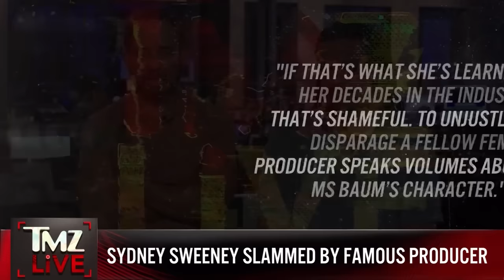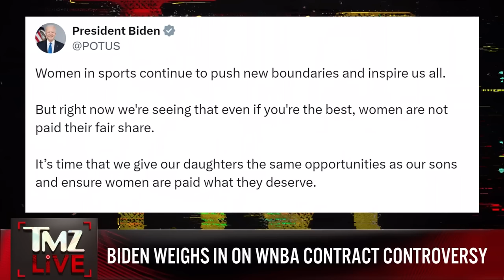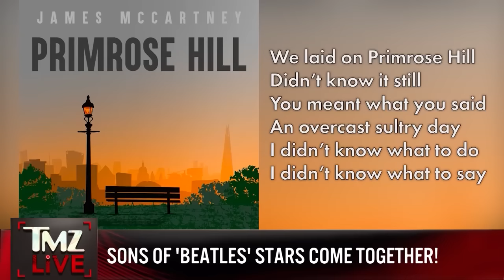Hollywood Producer Claims Sydney Sweeney Is 'Not Pretty,' 'Can't Act' | TMZ Live Full Ep - 4/17/24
Famous Hollywood producer claims Sydney Sweeney is 'not pretty' and 'can't act,' Bill Maher slams actors who refuse to work with Woody Allen, Riley Strain's family dragged his fraternity brothers for partying after he went missing, and Zendaya provides rare update on 'Euphoria.'